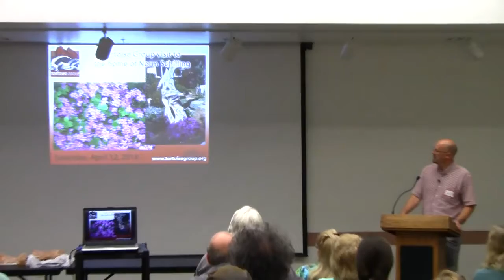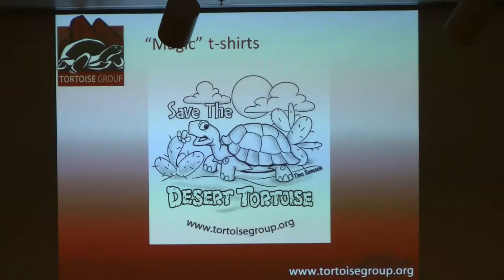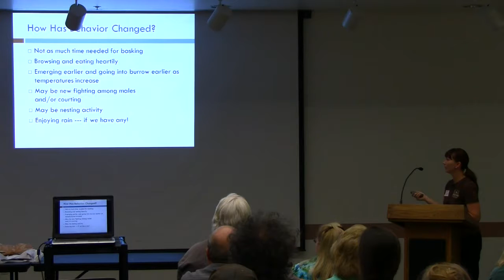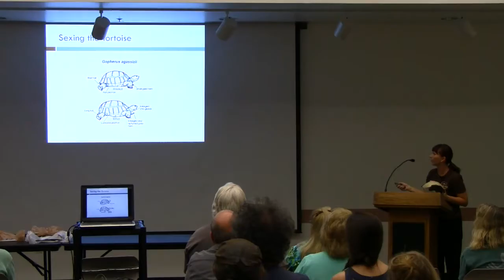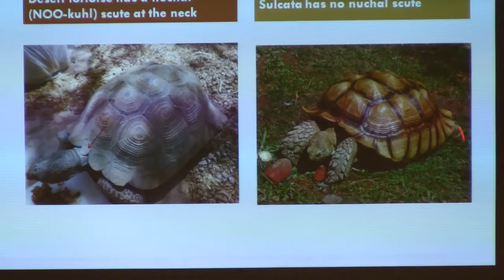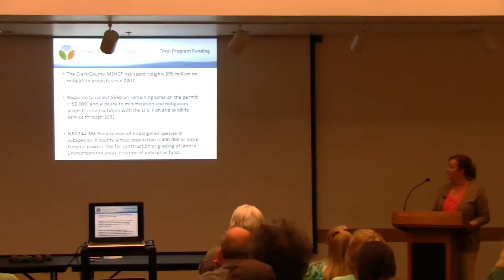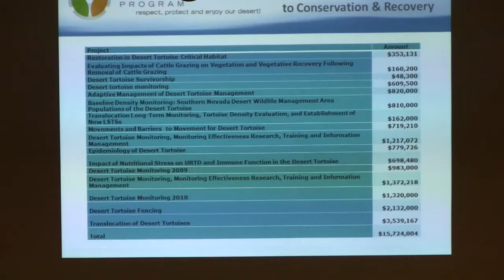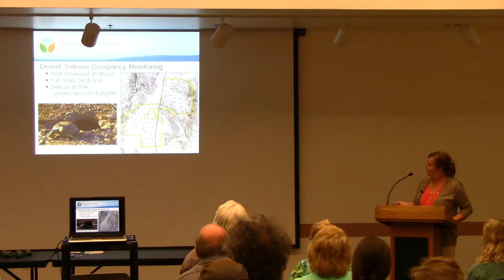Tortoise Group Meeting May 17, 2014- "M.S.H.C.P. and Conserving the Desert Tortoise” by Marci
General Announcements
19 minutes Quick Tip – Early Summer Care
32 minutes -Sexing a Tortoise
45 minutes “Overview of the Clark County Multiple Species Habitat Conservation Plan and Conserving the Desert Tortoise” by Marci Henson, Assistant Director of Comprehensive Planning
                -1:08 Update on the Tortoise Recovery Populations in Clark County
                -1:09 Ways MSHCP is Helping Wild Tortoises
                -1:18 Questions and Answers for Marci Henson
                -1:20 The Law and the Tortoise